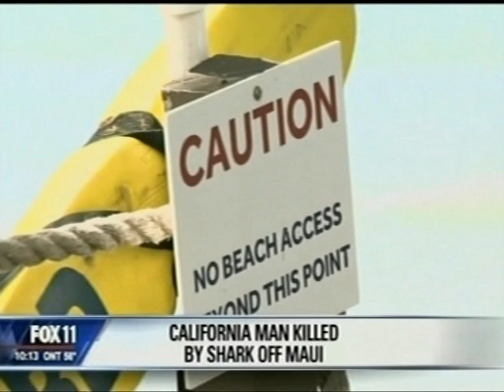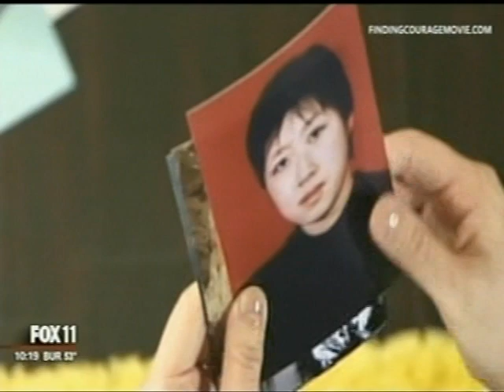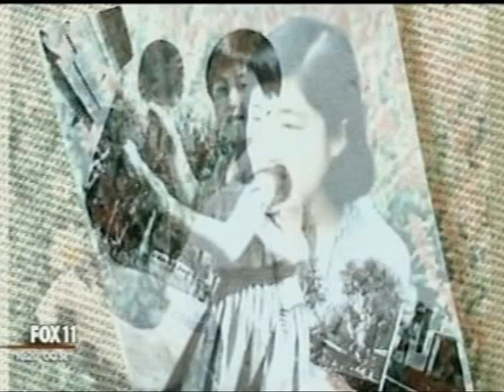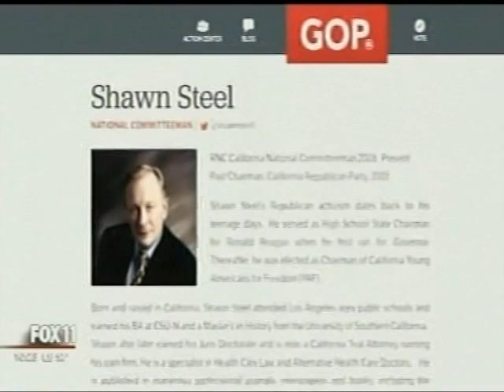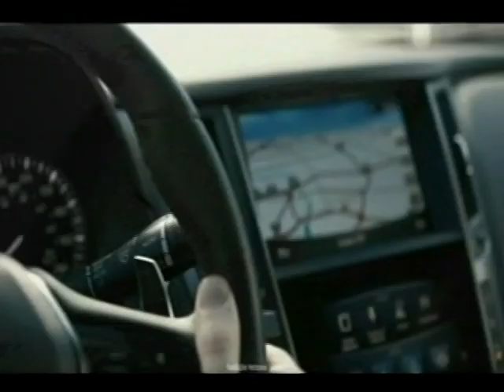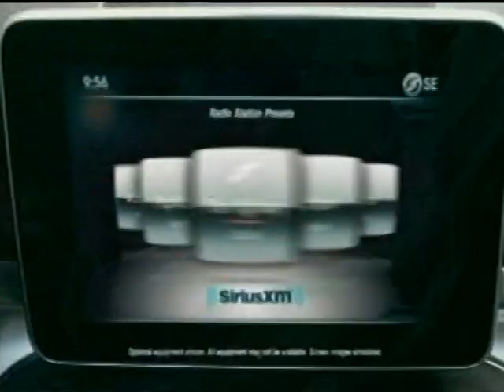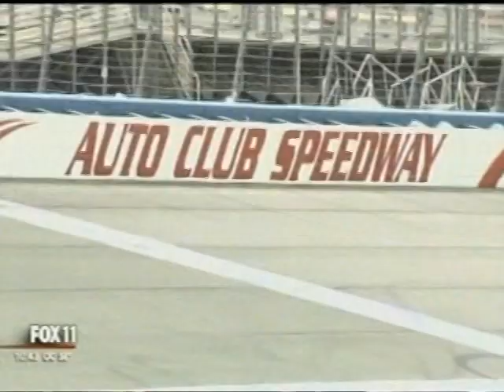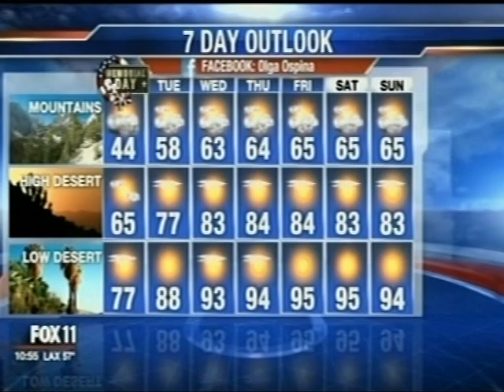KTTV 10pm News, May 26, 2019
(Special thanks to stevieboy24/7 and Scott Allen Brown)

Weekend newscast from the Fox O&O in Los Angeles, CA. Most commercials were included. This was weathercaster Olga Ospina's final newscast on the station.